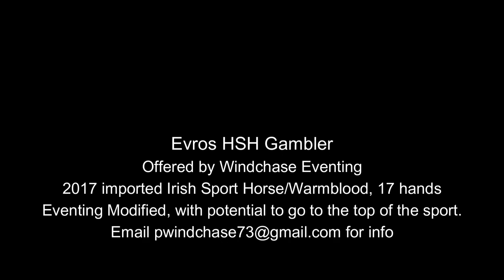Evros HSH Gambler - gridwork - Aug 2023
Evros HSH Gambler - Bay 2017 imported Irish Sport Horse/Warmblood gelding by Evros Hannah’s Touch, 17 hands. Competing well at Training and Modified, this athletic horse has the talent and potential to move up through the levels. He has three quality gaits, a great natural rhythm, and a good uphill balance He consistently scores well in all three phases, generally with dressage scores in the twenties and double clear rounds in both jumping phases. He has multiple wins in recognized competitions, and has placed in the top five in most of his Events. His combination of jumping scope, bravery and raw talent, coupled with his quiet and happy personality, makes him equally suitable for an amateur or an ambitious rider for someone wanting to climb up the levels of Eventing.